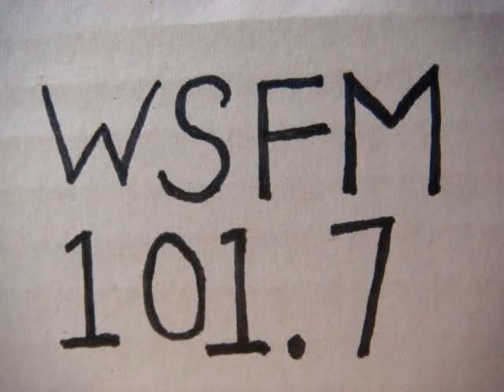No 2622 Your song with Richard Mercer. 26 October 2015